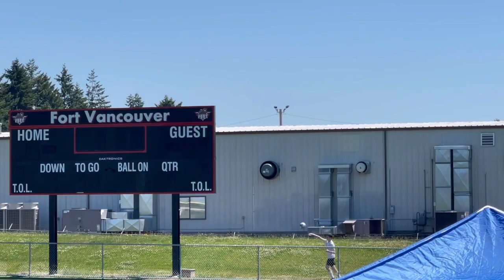United 1 vs Sound FC B07